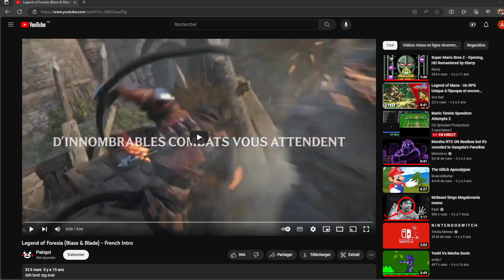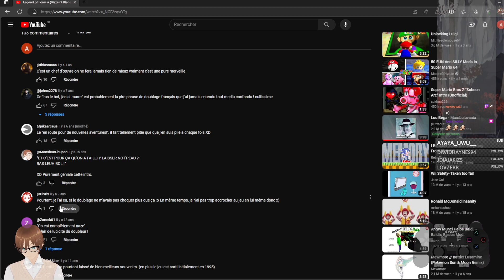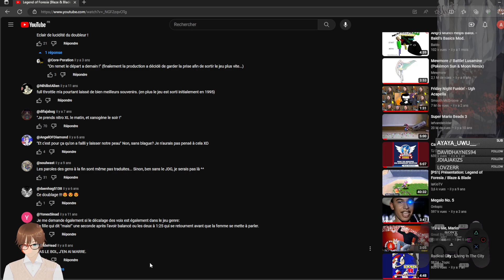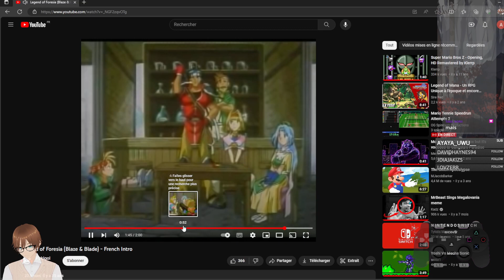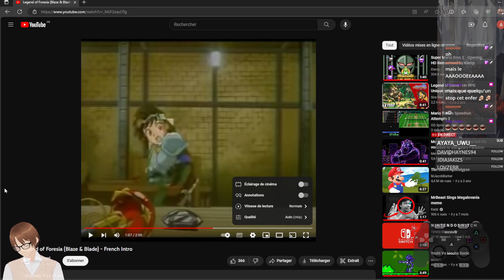Review : Vib-Ribbon (PS1) - Partie 3-2 : D’où vient la musique avec doublages horrible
La Partie 3-2 de Vib-Ribbon ou je montre d'ou vient la musique avec des doublages horrible